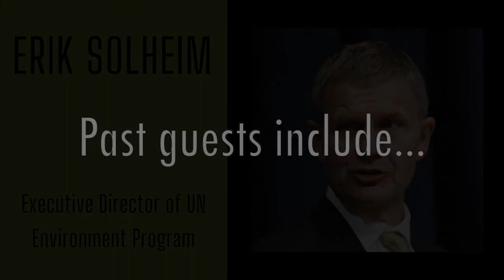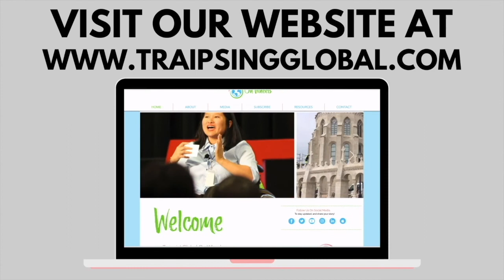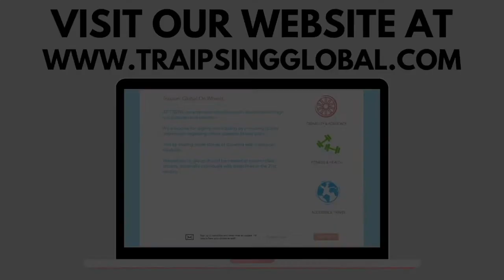TGOW ENVS #19: Prof. Eugene Pandala, Indian Architect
Eugene Pandala is an Indian architect, known for building with values of environmental sustainability. He studied Masters in Urban Design from School of Planning and Architecture, New Delhi and his Fellowship in Heritage Conservation at University of York and at Fort Brockhurst (English Heritage Training Centre) in U.K. Pandala while studying at Delhi School of Planning and Architecture met the legendary architect Hassan Fathy, and was inspired to build with mud.In 2011, Lalith Kala Academy awarded him the first Laurie Baker award. The residence"Bodhi", Fort Cochin Heritage conservation project, Trivandrum East Fort Conservation projects are often cited as good examples of Kerala heritage conservation initiatives.